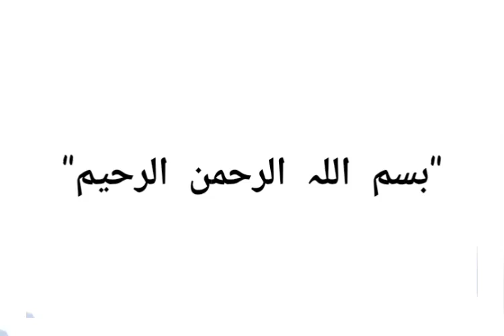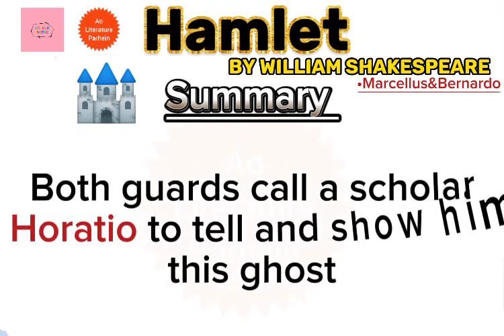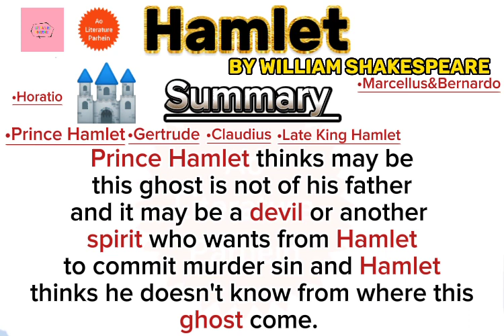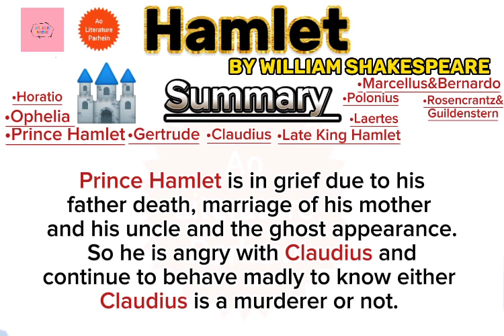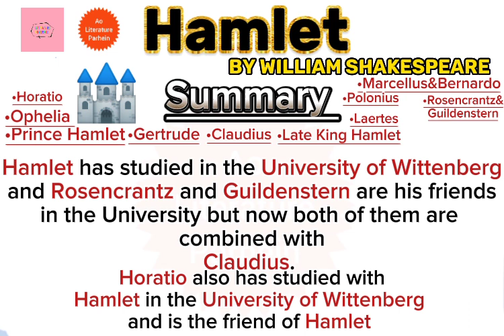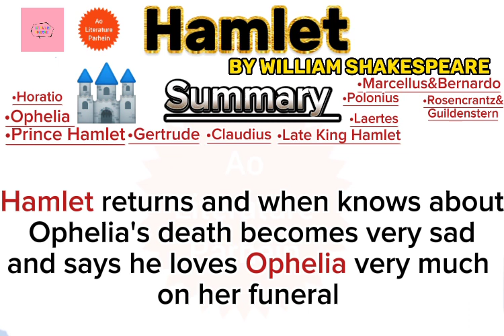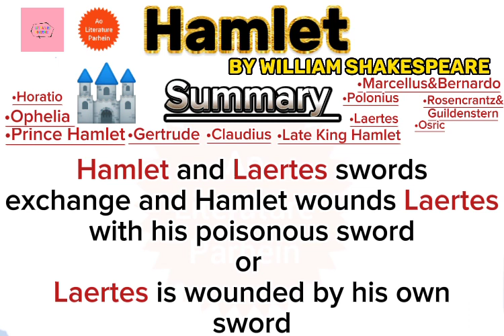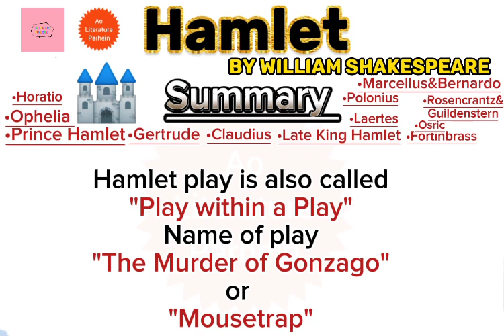Hamlet play by William Shakespeare summary,details and analysis in Urdu Hindi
On a dark winter night, a ghost walks the ramparts of Elsinore Castle in Denmark. Discovered first by a pair of watchmen, then by the scholar Horatio, the ghost resembles the recently deceased King Hamlet, whose brother Claudius has inherited the throne and married the king’s widow, Queen Gertrude. When Horatio and the watchmen bring Prince Hamlet, the son of Gertrude and the dead king, to see the ghost, it speaks to him, declaring ominously that it is indeed his father’s spirit, and that he was murdered by none other than Claudius.
Prince Hamlet devotes himself to avenging his father’s death, but, because he is contemplative and thoughtful by nature, he delays, entering into a deep melancholy and even apparent madness. Claudius and Gertrude worry about the prince’s erratic behavior and attempt to discover its cause. They employ a pair of Hamlet’s friends, Rosencrantz and Guildenstern, to watch him. When Polonius, the pompous Lord Chamberlain, suggests that Hamlet may be mad with love for his daughter, Ophelia, Claudius agrees to spy on Hamlet in conversation with the girl.

 When the moment of the murder arrives in the theater, Claudius leaps up and leaves the room. Hamlet and Horatio agree that this proves his guilt. Hamlet goes to kill Claudius but finds him praying. Since he believes that killing Claudius while in prayer would send Claudius’s soul to heaven, Hamlet considers that it would be an inadequate revenge and decides to wait. Claudius, now frightened of Hamlet’s madness and fearing for his own safety, orders that Hamlet be sent to England at once.

Hamlet goes to confront his mother, in whose bedchamber Polonius has hidden behind a tapestry. Hearing a noise from behind the tapestry, Hamlet believes the king is hiding there. He draws his sword and stabs through the fabric, killing Polonius. For this crime, he is immediately dispatched to England with Rosencrantz and Guildenstern. However, Claudius’s plan for Hamlet includes more than banishment, as he has given Rosencrantz and Guildenstern sealed orders for the King of England demanding that Hamlet be put to death.

In the aftermath of her father’s death, Ophelia goes mad with grief and drowns in the river. Polonius’s son, Laertes, who has been staying in France, returns to Denmark in a rage. Claudius convinces him that Hamlet is to blame for his father’s and sister’s deaths. When Horatio and the king receive letters from Hamlet indicating that the prince has returned to Denmark after pirates attacked his ship en route to England, Claudius concocts a plan to use Laertes’ desire for revenge to secure Hamlet’s death. Laertes will fence with Hamlet in innocent sport, but Claudius will poison Laertes’ blade so that if he draws blood, Hamlet will die. As a backup plan, the king decides to poison a goblet, which he will give Hamlet to drink should Hamlet score the first or second hits of the match. Hamlet returns to the vicinity of Elsinore just as Ophelia’s funeral is taking place. Stricken with grief, he attacks Laertes and declares that he had in fact always loved Ophelia. Back at the castle, he tells Horatio that he believes one must be prepared to die, since death can come at any moment.

The sword-fighting begins. Hamlet scores the first hit, but declines to drink from the king’s proffered goblet. Instead, Gertrude takes a drink from it and is swiftly killed by the poison. Laertes succeeds in wounding Hamlet, though Hamlet does not die of the poison immediately. First, Laertes is cut by his own sword’s blade, and, after revealing to Hamlet that Claudius is responsible for the queen’s death, he dies from the blade’s poison. Hamlet then stabs Claudius through with the poisoned sword and forces him to drink down the rest of the poisoned wine. Claudius dies, and Hamlet dies immediately after achieving his revenge.

At this moment, a Norwegian prince named Fortinbras, who has led an army to Denmark and attacked Poland earlier in the play, enters with ambassadors from England, who report that Rosencrantz and Guildenstern are dead. Fortinbras is stunned by the gruesome sight of the entire royal family lying sprawled on the floor dead. He moves to take power of the kingdom. Horatio, fulfilling Hamlet’s last request, tells him Hamlet’s tragic story. Fortinbras orders that Hamlet be carried away in a manner befitting a fallen soldier.

Hamlet summary
Hamlet summary in Urdu Hindi
Hamlet play summary
Hamlet play summary in Urdu Hindi
Hamlet play by William Shakespeare summary in Urdu Hindi 2023